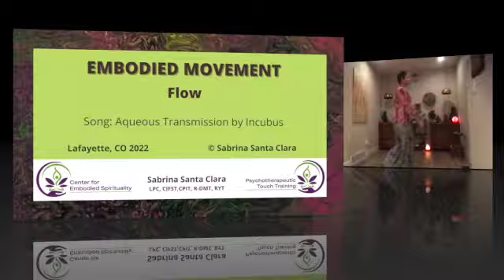Flowing Embodied Movement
Music inspires movement - here an example of fluid flow and what felt delicious to move.